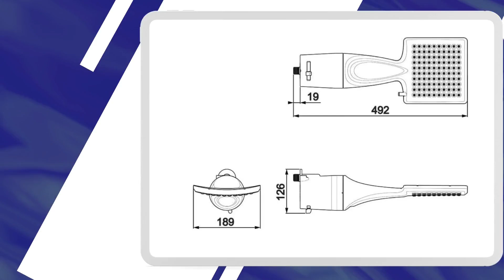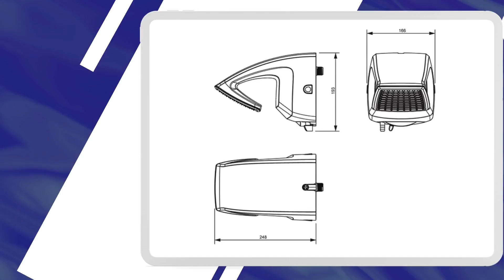🚿 OS 5 Melhores Chuveiros Lorenzetti 2024 | Melhor Chuveiro Lorenzetti do Mercado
Querendo comprar um chuveiro elétrico Lorenzetti? Então confira essa lista com Os 5 melhores chuveiros elétricos Lorenzetti do mercado em 2024 para você não comprar errado!
00:00 Fala galera

⭐⭐ 𝐎𝐍𝐃𝐄 𝐂𝐎𝐌𝐏𝐑𝐀𝐑 ⭐⭐

00:32 5- Maxi Ducha (Bom e Barato) 110V
Maxi Ducha (Bom e Barato) 220V

01:51 4- Loren Shower (Com Pressurizador) 110V
Loren Shower (Com Pressurizador) 220V

03:05 3- Futura Com Multitemperaturas 110V
Futura Com Multitemperaturas 220V

04:04 2- Acqua Storm Ultra (Preto) 110V
Acqua Storm Ultra (Preto) 220V

05:17 1- Acqua Duo (MELHOR CHUVEIRO) 110V
Acqua Duo (MELHOR CHUVEIRO) 220V